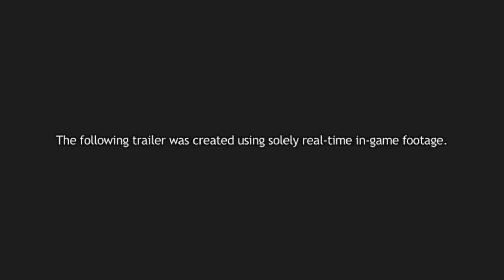2010 LEGJOBB JÁTÉKAI...SZERINTEM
A videóban feltettem egy végigjátszással kapcsolatos kérdést, kérlek ha felkeltette az érdeklődésedet a játék akkor írj egy hozzászólást róla.
A Red Dead Redemptionel kapcsolatban pedig mindent elmondtam az intróban.